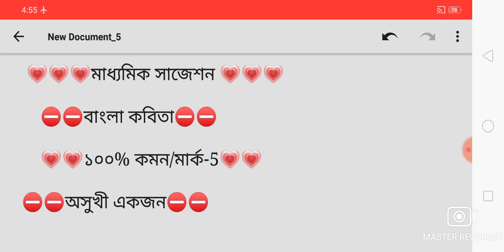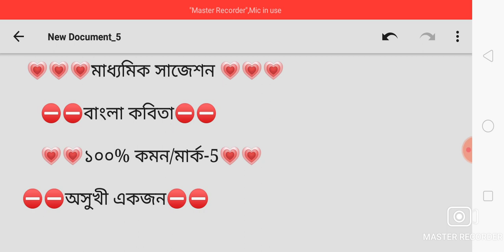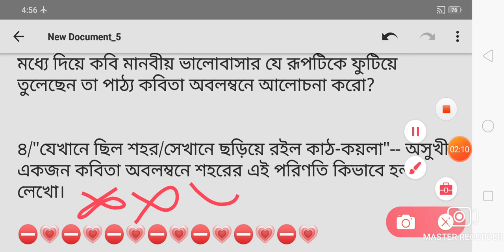Madhyamik Bengali Suggestion 2022/Asukhi Ekjon Kobita Question/Madhyamik Bengali Kobita Suggestion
madhyamik geography suggestion 2022, 2022 madhyamik geography suggestion, madhyamik 2022 geography suggestion, madhyamik geography short question suggestion, madhyamik 2022 mcq suggestion